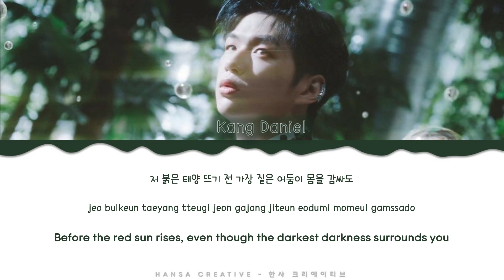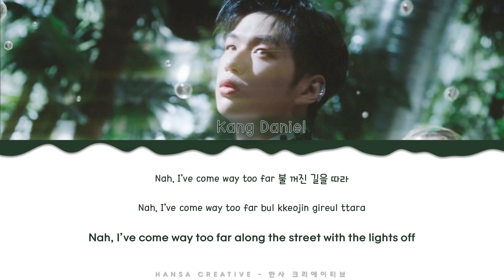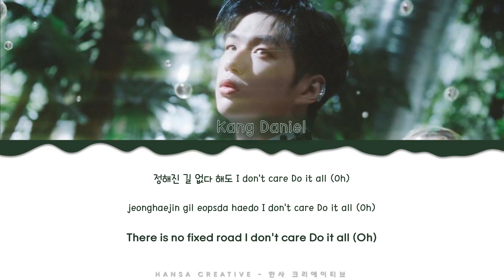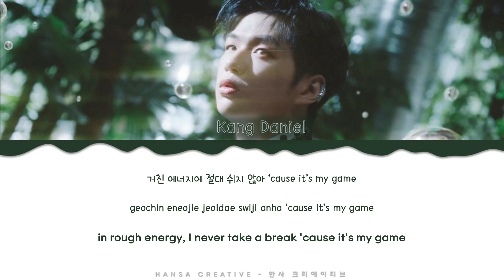Kang Daniel - 'FLASH' Lyrics Color Coded (Han/Rom/Eng)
Kang Daniel - 'FLASH' Lyrics Color Coded (Han/Rom/Eng) by Hansa Creative

➽─❥ Song Details
★ Artist  : Kang Daniel
★ Title  : FLASH
★ Album  : 2nd Mini Album 'MAGENTA'